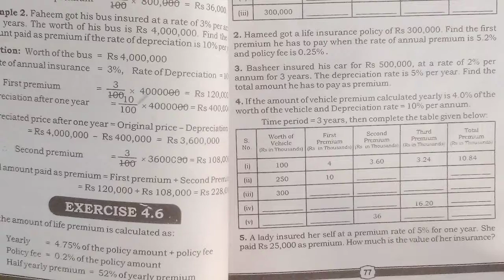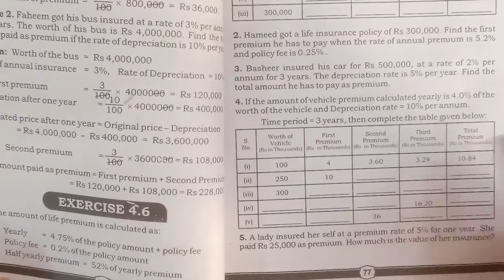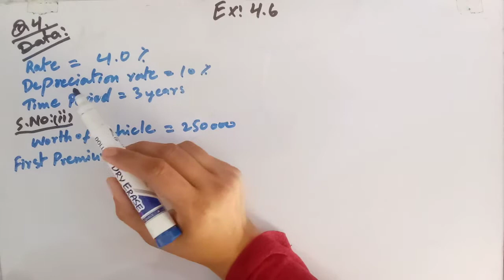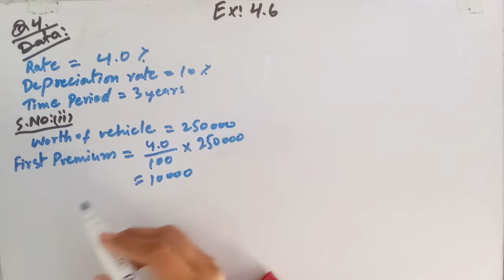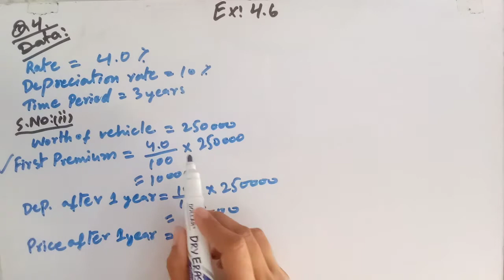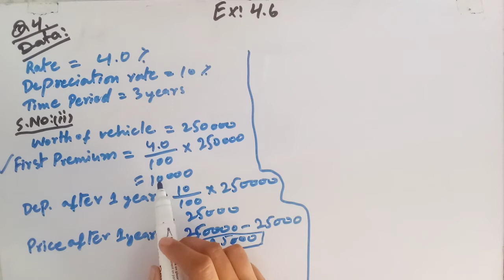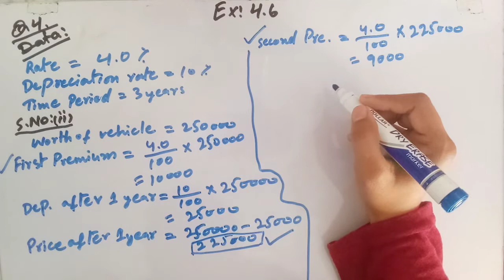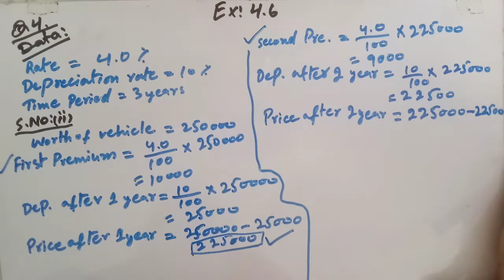8th Class Mathematics Exercise 4.6 Question 4 and 5.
exercise 4.6 q 4 and 5
           In this online lecture the teacher explains 8th class mathematics chapter 4 exercise 4.6 question 4 and 5. This online lecture is conducted in Urdu and Hindi.